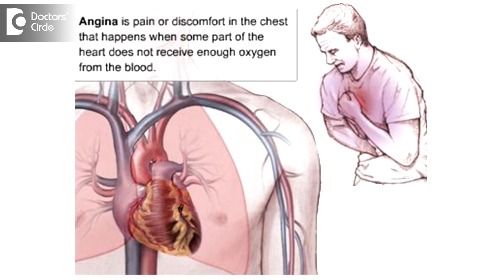Are breathlessness & chest tightness after physical activities dangerous? - Dr. Sreekanth B Shetty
Chest tightness and  breathlessness and  fatigue after  any exertion, whether it is swimming or  cycling or  running or walking up a few  stairs, it could be an indication of  what we call as Angina. Angina is the  discomfort  what  happens when there is a narrowing of the heart’s  artery, when there is not  enough  blood supply, particularly when we are  exercising because when  we  exercise, the heat rate and the blood pressure  goes up and the heart needs more blood and there is blockages, one will experience these kind of  symptoms, so you need to  consult a cardiologist and assess with an  echo and  a treadmill test  to ascertain if there is  any problem in there. If it is ruled out you need to improve your fitness levels. So reduce weight and then continue with your exercises.